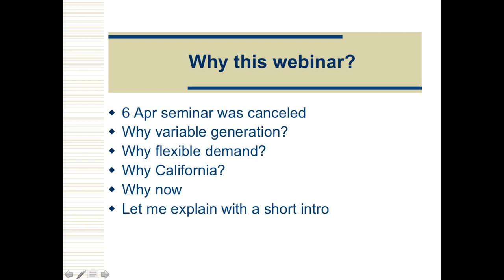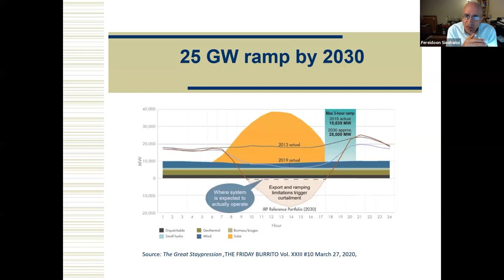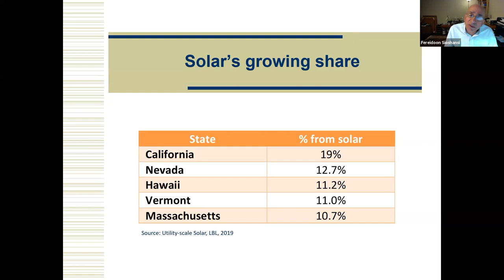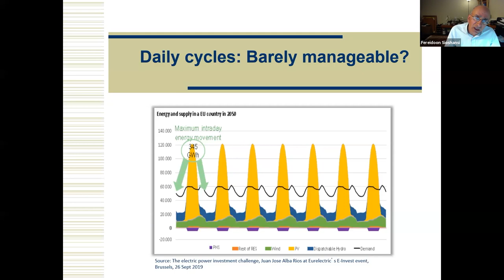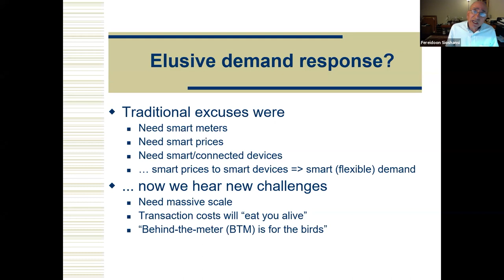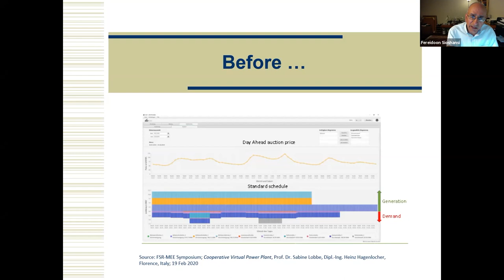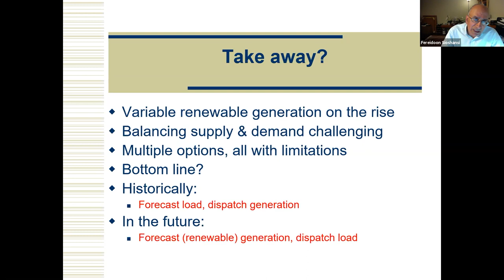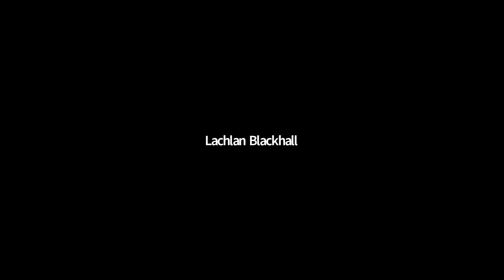Variable Generation, Flexible Demand: The California experience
Traditionally the power sector predicted demand and dispatched generation to meet it. Dr Fereidoon Sioshansi, President of Menlo Energy Economics, explained how California is moving to a future of predicting variable renewable generation and determining how best to schedule demand to match it. This webinar was chaired by Dr Lachlan Blackhall, Entrepreneurial Fellow and Head, Battery Storage and Grid Integration Program, ANU.